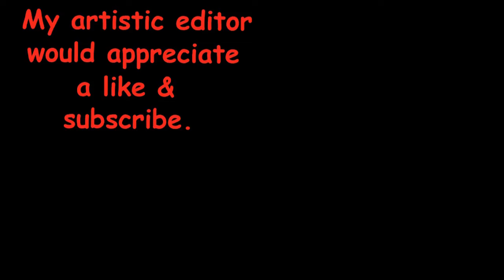New female magpie gets a bale, roaches and a HUGE curl grub; Australian magpie gets a feed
I was heading over to the veg patch to do some work and talked the new lady into coming for a bale.  As usual she was in no particular rush.  This time it took her 20 seconds after I turned the bale over to get in there – roach appetizers, curl grub main and roaches for desert!

I'd checked this bale the previous afternoon so I knew the curl grub was there.  While I've grown these out into beetles previously, I figured this one could take its chances in the wild.  Spoiler alert - it didn't make it...

I wonder if she'll spend longer under bales when things get dry around here.  It's been a hot, wet summer so far and we're expecting more rain tomorrow.  36 degrees today with high humidity – the grass is growing like crazy and so is the veg patch.